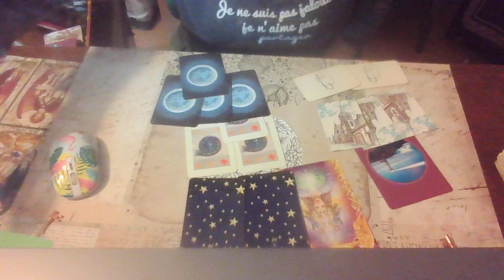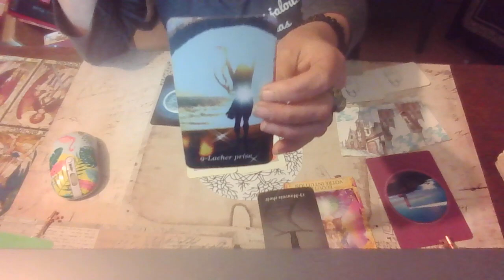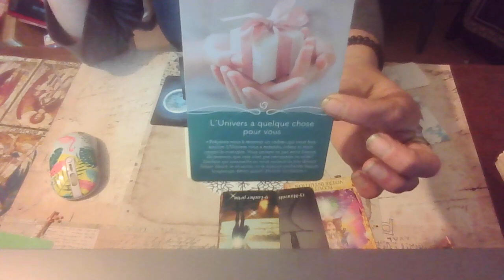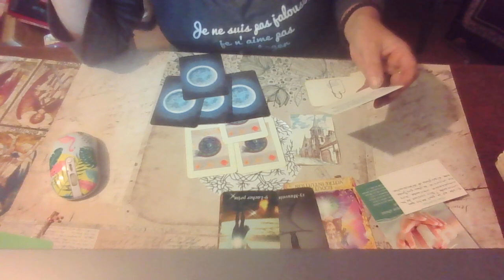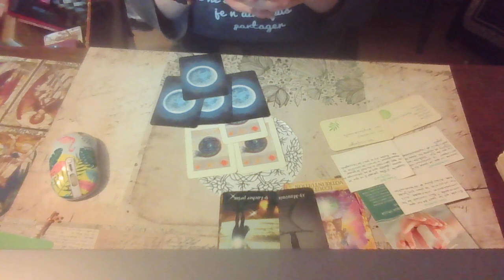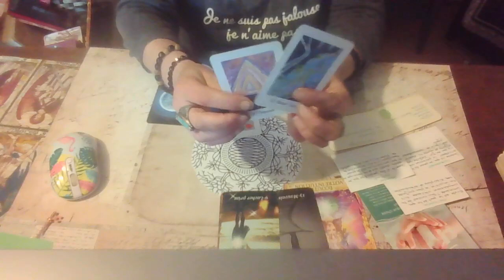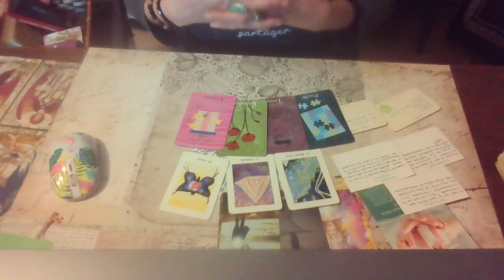Les cartes du jour 22 Mai